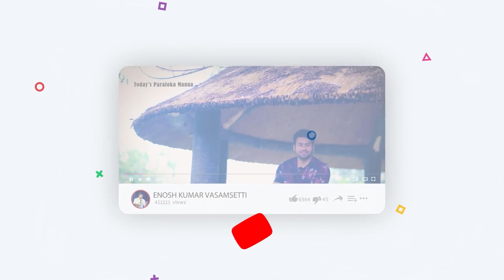నేను ఆత్మలో ఎదుగుతూ ఉన్నాను….! | Ps Enosh Kumar | Paraloka Manna | Bethel Church Vij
Name: Bethel Church
A.C No: 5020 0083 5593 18
Bank : HDFC Bank
IFSC Code: HDFC0009062